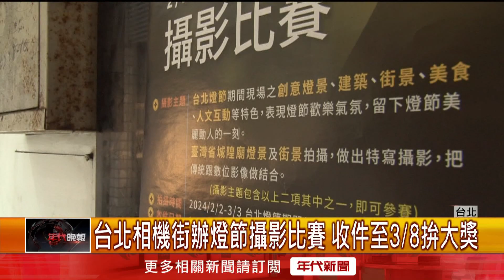台北燈節周邊有吃有玩 鄰近榮町商圈、相機街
今年的台北燈節，展區從西門捷運站，途經中華路一段，到北門都有展品，散步賞燈，還能到附近的「台北相機街」逛逛，餓了也有「榮町商圈」的在地美食可以享用，3月2日還將舉辦「漢服走秀」和實境解謎等活動，讓遊客玩得盡興。

下載【年代電視】APP：
iOS平台：